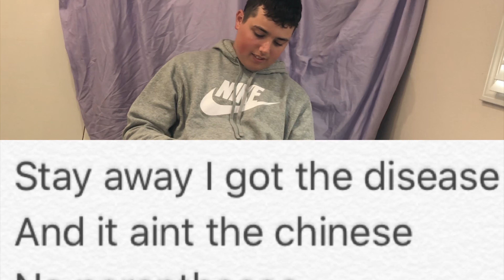In-n-out-Nico "We Rich" Official Lyrics & Meaning | Verified